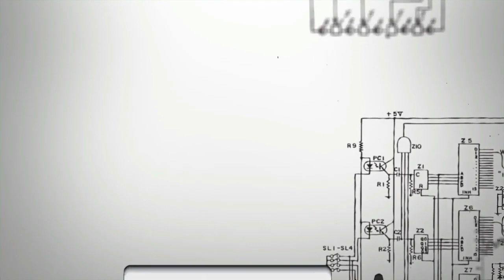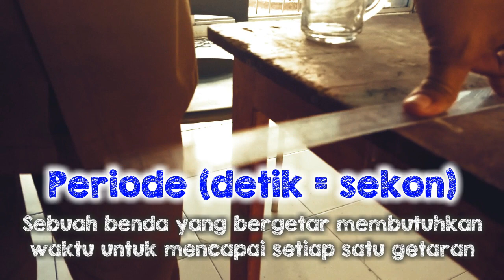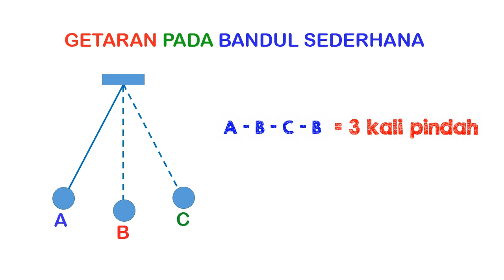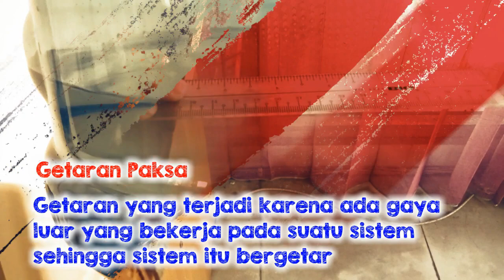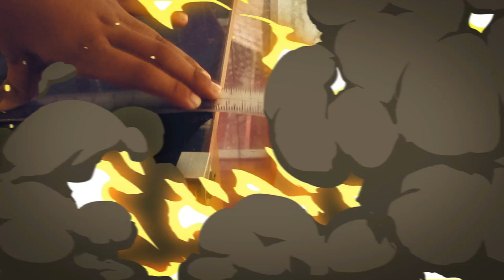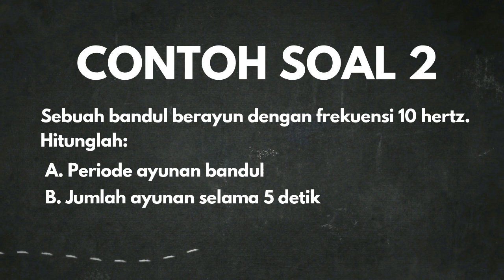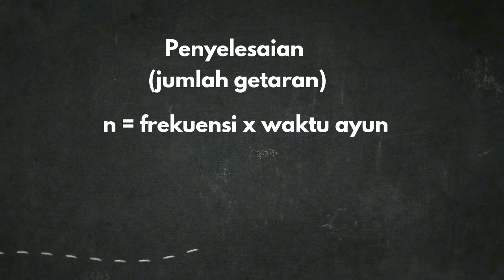Getaran dan Gelombang Bagian 1 (getaran)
Title: Getaran dan Gelombang Bagian 1 (getaran)
Video ini membahas tentang bagian-bagian penting tentang Frekuensi, Periode, dan Amplitudo.

Materi getaran dan gelombang sudah diajarkan mulai dari kelas VIII SMP, setelah itu akan dilanjutkan di tingkat Sekolah Menengah Atas.

Video tentang Materi Getaran dan Gelombang bagian 2 yang membahas tentang gelombang akan diupload dikesempatan berikutnya.